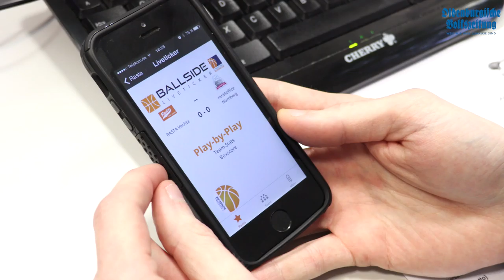OV-Rasta-App im neuen Design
Unsere Rasta-App hat ein neues Design. Welche Funktionen dabei sind und wo ihr die App bekommt, erfahrt ihr in diesem Video.